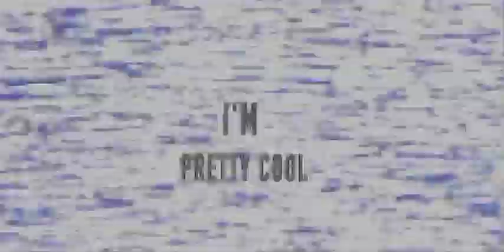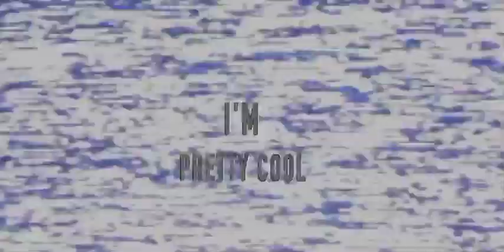Cool - Jinbo｜Official Lyric Video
「酷」是一種潛在的心理姿態，卻在各種消費媒介下淪為文化工業製造的形象，Jinbo 陷入了一場內心的辯證，檢視著自己到底是誰，到底怎樣才酷，終於悟出對自己來說，酷就是帶著理想的往前衝。

作詞：Jinbo
作曲：Jinbo
編曲：Jinbo